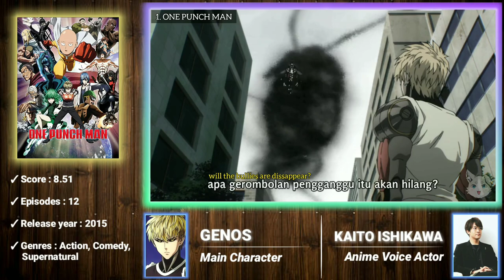Ishikawa Kaito | Kaito Ishikawa Anime Voice Actor | 石川 界人 | Part 1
Kaito Ishikawa Anime Voice Actor
1. Genos (One Punch Man)
2. Wilhelm van Astrea (Re:Zero kara Hajimeru Isekai Seikatsu)
3. Sakuta Azusagawa (Seishun Buta Yarou wa Bunny Girl Senpai no Yume wo Minai)
4. Tenya Iida (Boku no Hero Academia)
5. Shihou Kimizuki (Owari no Seraph)
6. Rokuzou Taguchi (Bungou Stray Dogs)
7. Shinta Takagi (Kimi no Na wa)
8. Umi Nakano (Kanojo, Okarishimasu)
9. Ledo (Suisei no Gargantia)
10. Takurou Sugawara (Tsurezure Children)